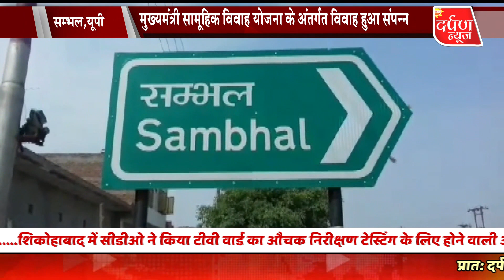मुख्यमंत्री सामूहिक विवाह योजना में 214 जोड़ो का विवाह हुआ संपन्न